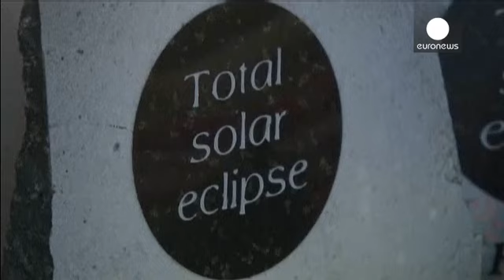الغيوم تخيب آمال السياح في جزيرة فارو من مشاهدة الكسوف الكلي للشمس اليوم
توافدت أعداد كبيرة من السياح إلى ارخبيل جزر فارو الواقعة بين اسكلتندا وايسلندا لمشاهدة الكسوف الكامل للشمس هذا الجمعة لكن الغيوم قد تخيب آمالهم من التمكن بالتمتع بهذا الحدث الفلكي المميز.

 التوقعات الجوية أشارت إلى أن الطقس قد يكون أفضل بكثير في الشمال الشرقي من جزر سفالبارد بالقطب الشمالي
 حيث يأمل المتابعون لهذا الحدث ان تكون الرؤية أوضح في هذا المكان.

سائح فرنسي يقول:" قد لا نتمكن من رؤية أي شيء، فقط ظل القمر القادم نحونا من الشرق إلى الغرب في أكثر من ألف كيلو متر في الساعة،  قد يكون هذ…